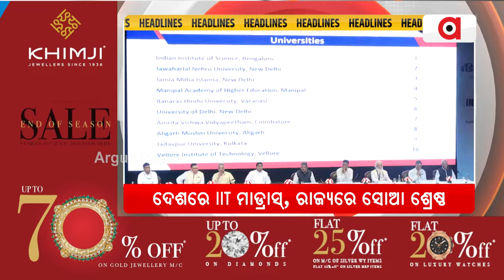Headlines 7am || 13 Aug 2024 || Argus News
+ତିନିଦିନିଆ ଦିଲ୍ଲୀ ଗସ୍ତରେ ମୁଖ୍ୟମନ୍ତ୍ରୀ ମୋହନ ମାଝୀ
+ପ୍ରକାଶ ପାଇଲା ଜାତୀୟ ଶିକ୍ଷାନୁଷ୍ଠାନ ରାଙ୍କିଂ
+ କଣ ହେବ ଭିନେଶ ଫୋଗାଟଙ୍କ ଭାଗ୍ୟ
+ ଯାଜପୁର ଜିଲ୍ଲାରେ ଆଉ ଏକ ନଗଡ଼ା ଭଳି ଗାଁ
+ସ୍ଵାଧୀନତା ଦିବସରେ ଆସିବ ସୁଭଦ୍ରା ଯୋଜନା ନିୟମାବଳୀ